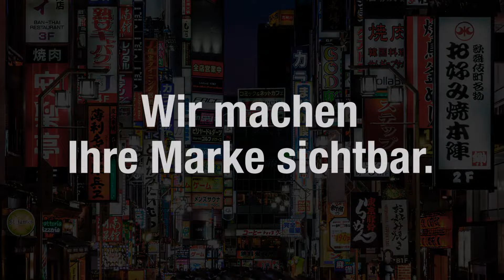Wie entsteht eine Marke? - dokeshi nachhaltige Foodmarke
Wie entsteht eine Marke? Ein aktuelles Beispiel gibt es hier von uns und dokeshi, einem Unternehmen das sich das Ziel gesetzt hat, der Welt mehr Freude zu schenken.

40% des Gewinns den sie mit ihren nachhaltigen und fairen Produkten machen, gehen an ihre Partner in Lateinamerika. Dafür steht der neue Claim "Share Joy".